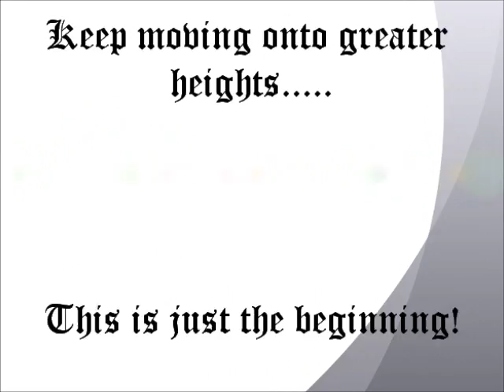Congratulations Daryl Robinson